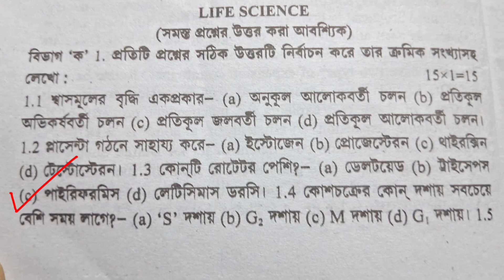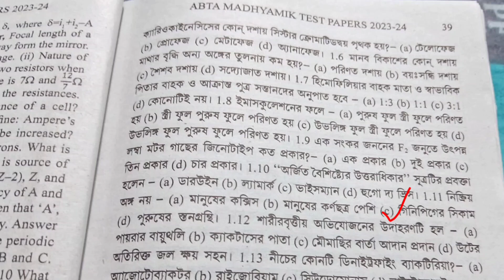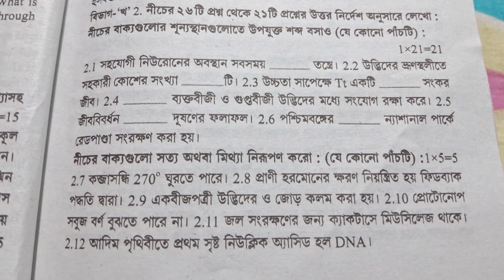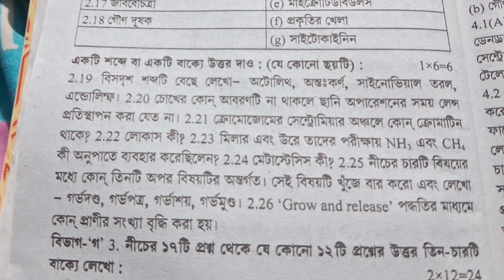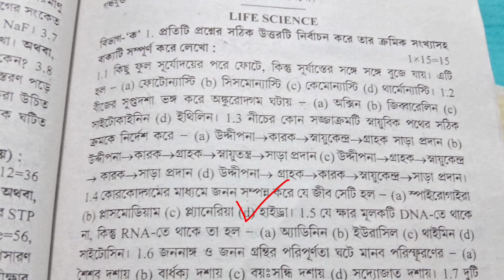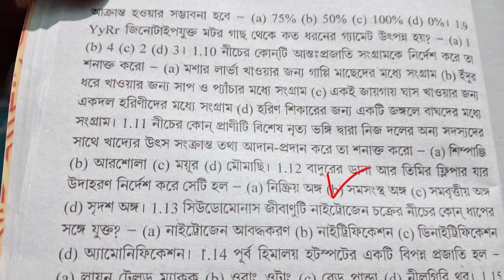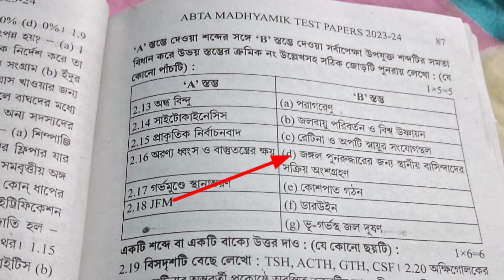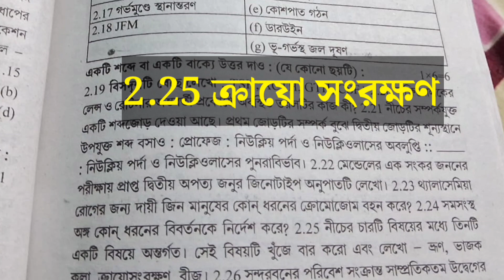abta test paper 2024 class 10 life science page 38/abta test paper 2024 life science page 85